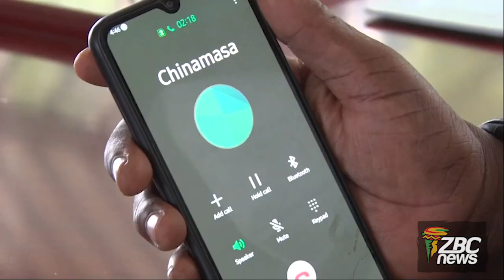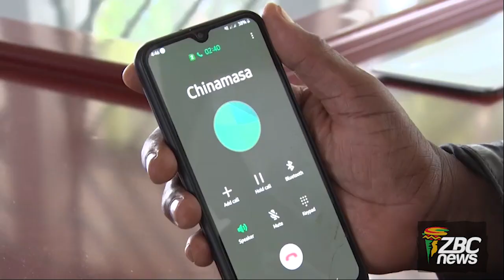COVID-19 Fake News: ZBC's Reuben Barwe speaks to Cde Patrick Chinamasa about their death claims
COVID-19 Fake News: ZBC's Reuben Barwe speaks to former finance minister Cde Patrick Chinamasa about their death claims